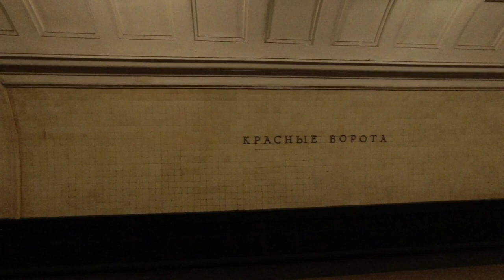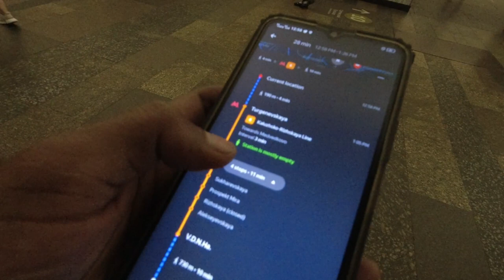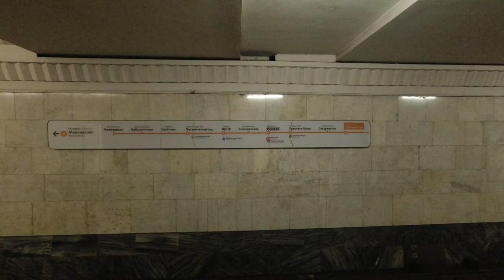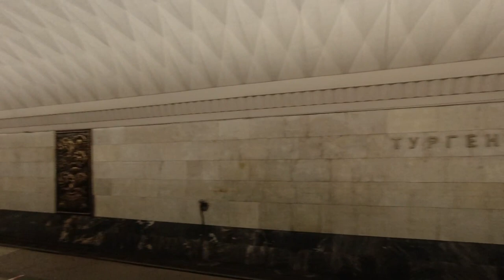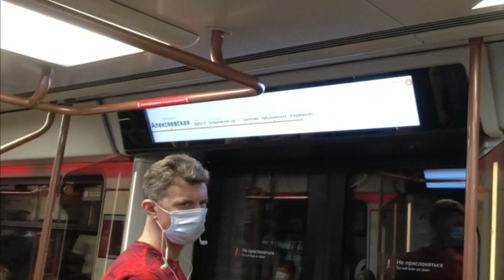The Metro System of Moscow, Russia (EP 07)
In this video, I have shared my experience of using the Moscow Metro to travel easily in the capital of Russia. You will learn How to use Moscow Metro as a tourist? and Why Moscow Metro is one of the best subway systems in the world?
The Moscow Metro is a rapid transit system serving Moscow, Russia, and the neighbouring Moscow Oblast cities of Krasnogorsk, Reutov, Lyubertsy and Kotelniki. Opened in 1935 with one 11-kilometres (6.8 miles) line and 13 stations, it was the first underground railway system in the Soviet Union. As of 2021, the Moscow Metro, excluding the Moscow Central Circle, the Moscow Central Diameters and the Moscow Monorail, has 241 stations (276 with Moscow Central Circle) and its route length is 412.1 kilometres (256.1 miles), making it the fifth-longest in the world. The system is mostly underground, with the most in-depth section 84 metres (276 feet) underground at the Park Pobedy station, one of the world's deepest. It is the busiest metro system in Europe, and a tourist attraction in itself.

Please help me grow this channel by giving your feedback and suggestions. If you guys like this video, please click the Like Button and if something went wrong in this video, do mention it in the comments! Share with people who want to travel and everyone else too.

The Equipment I use:
Action Camera
Action Camera Accessories
Primary Camera
Wide Angle Lens
Camera Cleaning Kit
Memory Card Case
Hard Drive
Hard Drive Storage

In My Bag:
Luggage Lock
Travel Adapter
Bluetooth Earphones
Camera Bag
My Favourite Book
Foldable Backpack
Laptop Bag
Portable Blender

At Home:
Laptop Table
Bulletin Board
Photo Frames
Wall Sticker
Solar Number Plate